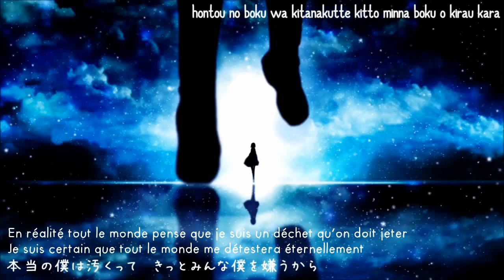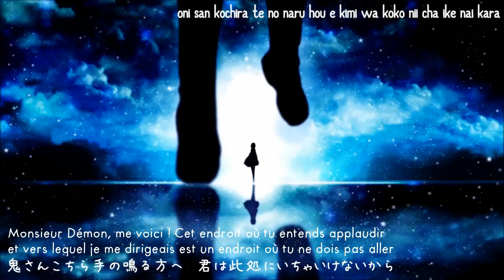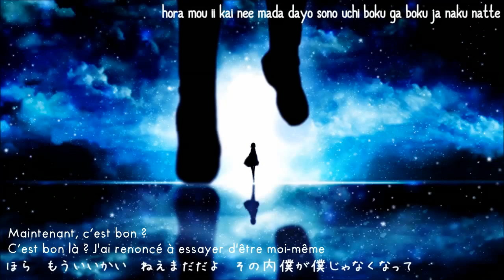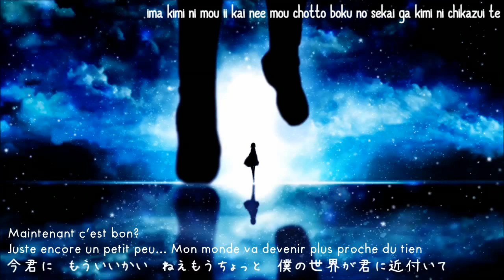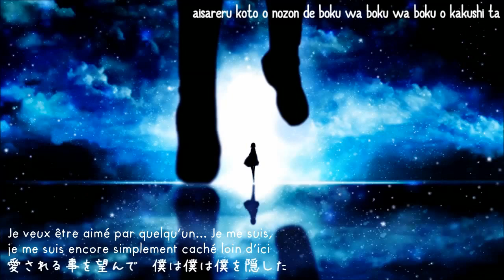[Amatsuki] Hide and Seek VOSTFR + Romaji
Salut tout le monde *O*
J'aime vraiment beaucoup l'ambiance de cette musique, la voix d'Amatsuki rend tellement bien dessus *O* Je suis de suite tombée sous le carme de cette musique que j'écoute tous les jours depuis sa sortie *O* Alors j’espère qu'elle vous plaira aussi *O* J'ai passé 4h à faire cette 113ème traduction avec les subs anglais avec un peu d'aide de mes partenaires que je remercie  *O*
Bref, je vais vous laissez regarder ma traduction,
à très bientôt *O*
Rin-Kagamine76 *O*

Illustration: Harada Miyuki (ハラダミユキ)
Mix: Yurin (ゆりん)

PS: Entre le moment où j'ai commencé à traduire et le moment où j'ai fini, quelqu'un d'autre a aussi traduis cette chanson, je trouve donc normal de mettre le lien de sa traduction
Voilà Niwatori-kun *O* (Ou poulet-sama comme dirait cawotte *P*)